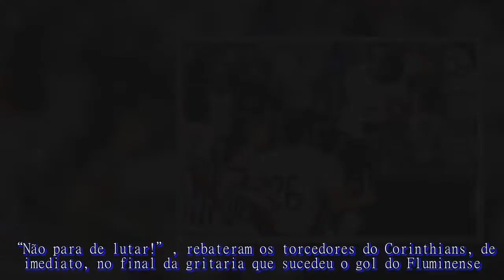É hepta! Corinthians vence o Fluminense e é campeão brasileiro